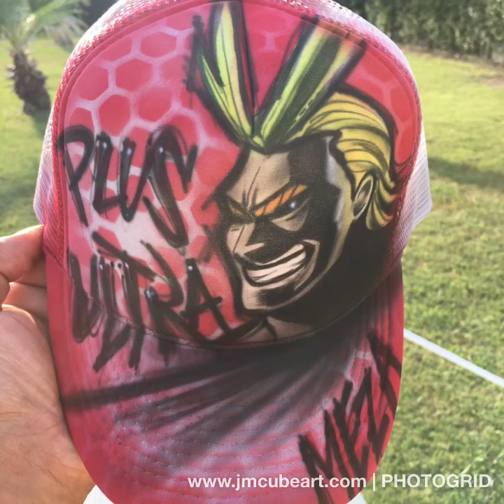My Hero Academia Custom Hats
My Hero Academia Custom Hats. All of these were commissioned . Can also be done on t-shirts, beanies and hoodies.